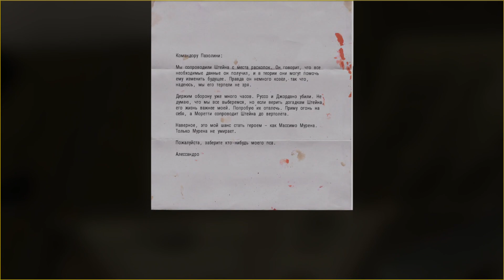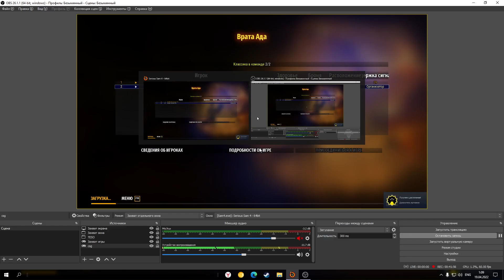Serious Sam 4 part 3 "Four Horseman of the apocalypses"